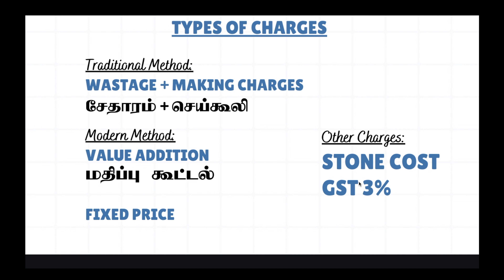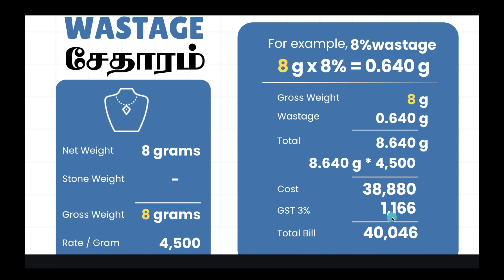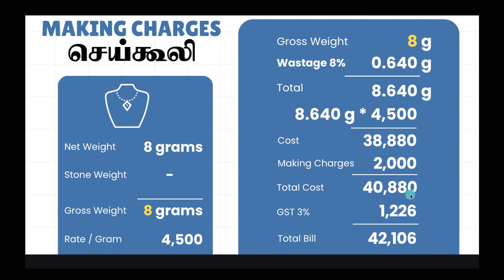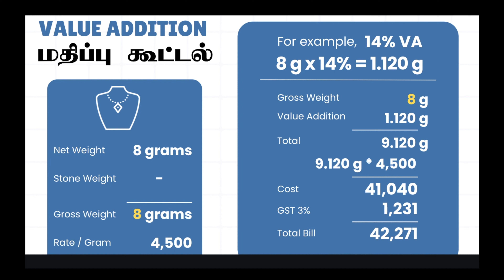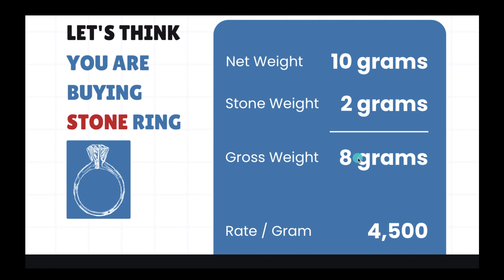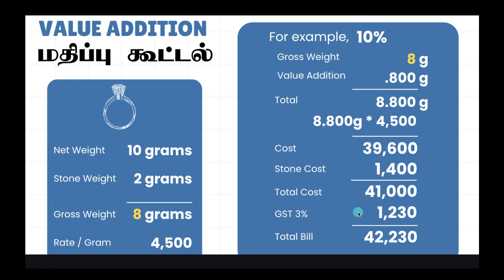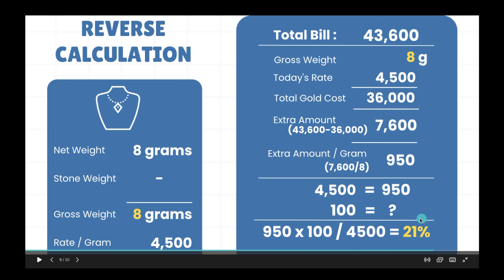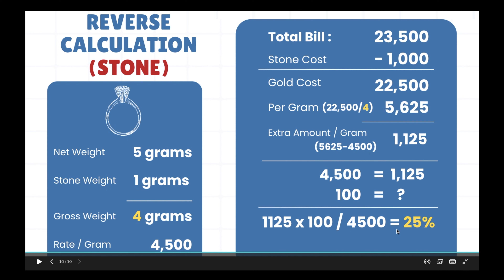How to verify gold bill? நகைக்கடையில் தங்கத்தின் விலையை கணக்கிடுவது எப்படி?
நகைக்கடையில் நாம் வாங்கும் தங்கத்தின் விலையை கணக்கிடுவது எப்படி என்று இந்த வீடியோவில் சில உதாரணங்கள் மூலம் விளக்கி உள்ளேன்.  தங்கத்தின் விலையை கணக்கிடுவது மிகவும் எளிது. அது எப்படி என்று இந்த வீடியோவை முழுமையாக பார்ப்பதில் மூலம் எளிதாக புரிந்துகொள்ளலாம்.

In this video, I have explained through some examples how to calculate the price of gold we buy at the jewelry store. It is very easy to calculate the price of gold. You can easily understand how it is by watching this video in its entirety.